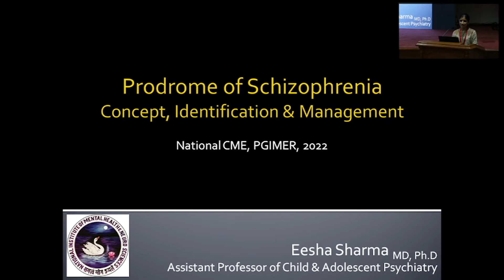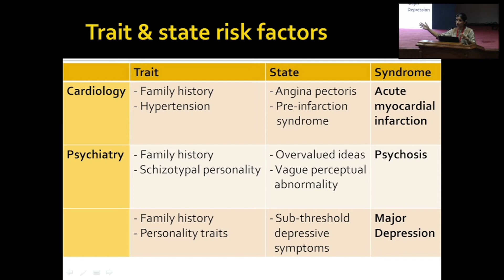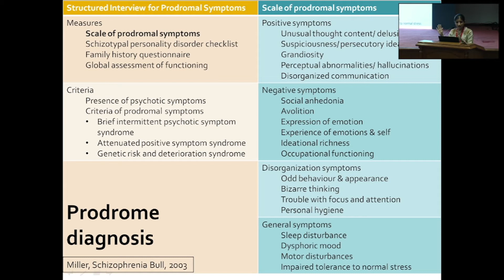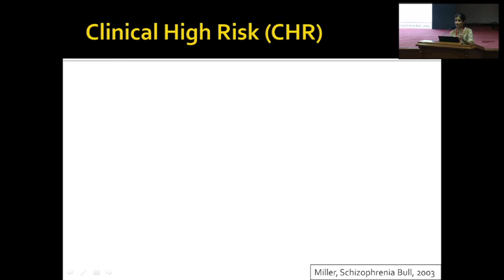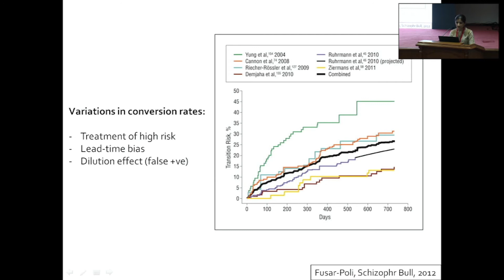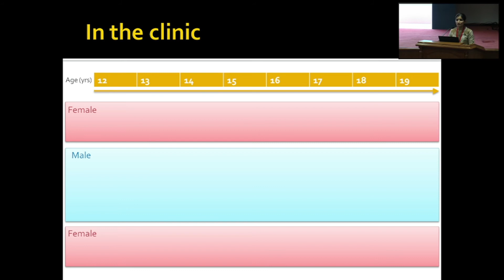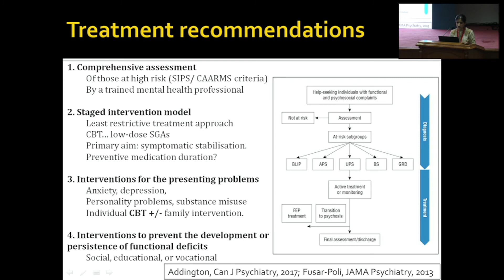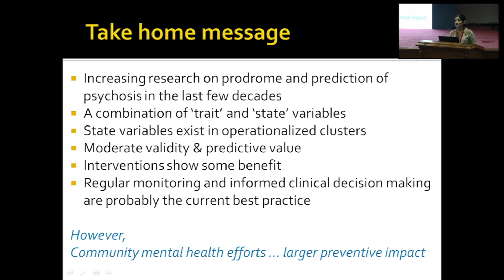DR EESHA SHARMA - PRODROME OF SCHIZOPHRENIA - CONCEPT,IDENTIFICATION AND MANAGEMENT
DR EESHA SHARMA - ASSISTANT PROF NIMHANS SPEAKS ABOUT PRODROME, ITS DEFINATION, CONCEPTS, HOW TO IDENTIFY EARLY AND MANAGEMENT OPTIONS